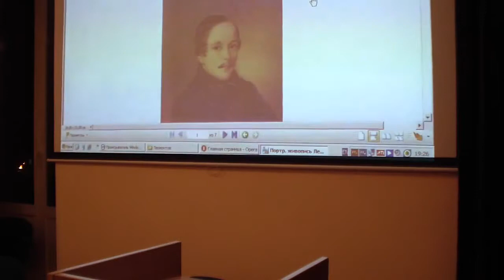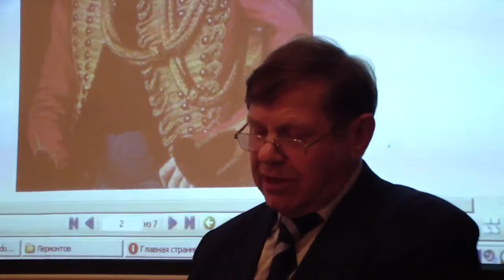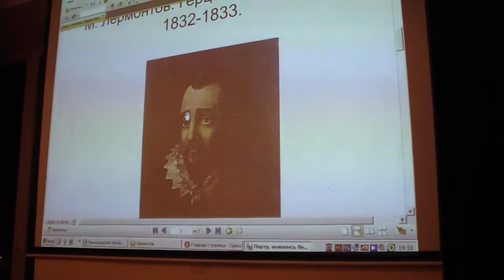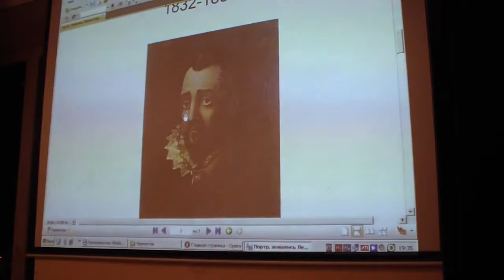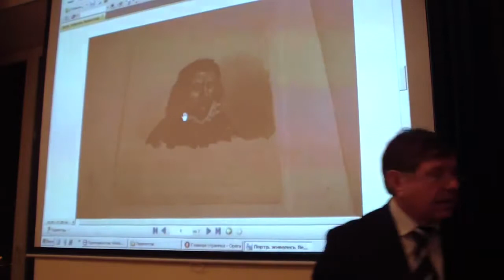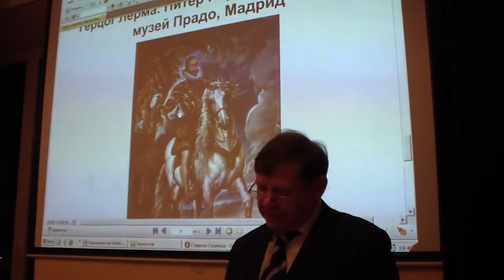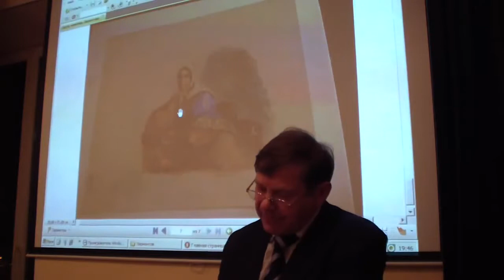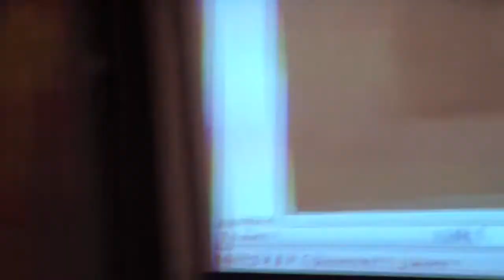7.11.2013 Круглый стол."Образ М.Ю.Лермонтова в отечественной и мировой культуре" 2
Круглый стол  «Образ М.Ю.Лермонтова в отечественной и мировой культуре: устойчивое и меняющееся».

1- е заседание Круглого стола  7 ноября 2013  в РХГА.

С.В. Савинков (ВГУ, Воронеж).  Путь к отцу: поэма М.Ю. Лермонтова "Мцыри".

Участники круглого стола:

Бурлака Людмила Викторовна -- к. филос. н., доц. РХГА, рук. проекта

Бурлака Дмитрий Кириллович -- д. филос.н., ректор РХГА, исп. проекта

Маркович Владимир Маркович -- д. фил.н., проф. СПбГУ исп. проекта

Сапронов Петр Александрович - д. фил. н., проф. РХГА,  исп. проекта

Доманский Валерий Анатольевич д. фил. н., проф. ГАОУ ДПО "ЛОИРО", исп. проекта

Егоров Владимир Александрович -- зав. сектором науч. информации РХГА, исп. проекта

Прозоров Юрий Михайлович - д. фил.н., доц. ИРЛИ РАН, исп. проекта

Савинков Сергей Владимирович -- д.фил. н., проф. Воронежского госуниверситета, приглашенный докладчик

На заседании круглого стола были рассмотрены следующие темы и предложены к обсуждению доклады: Оценка наследия Лермонтова отечественной философской критикой на фоне современных исследований. Значение творчества Лермонтова для истории русской литературы. О специфике научного анализа текстов Лермонтова средствами филологической герменевтики. На заседании вниманию участников были представлены доклады: